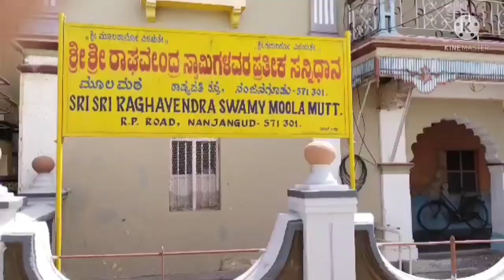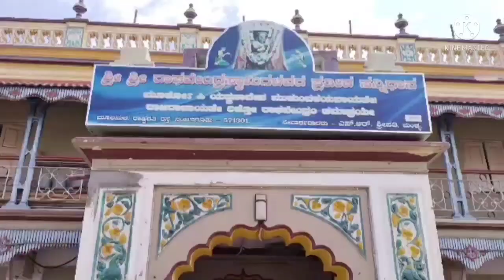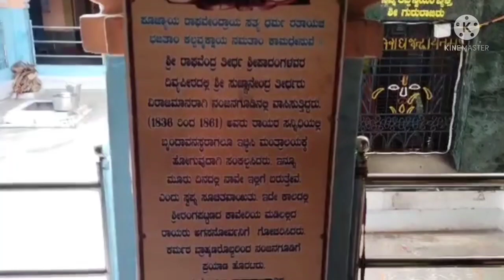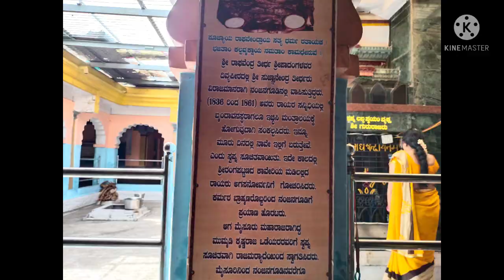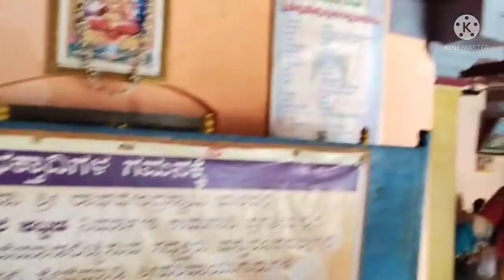ನಂಜನಗೂಡನಲ್ಲಿ ಇರುವ ವಿಶ್ವದ ಏಕೈಕ ವಿಗ್ರಹ ರೂಪದಲ್ಲಿ ಇರುವ ಶ್ರೀ ರಾಘವೇಂದ್ರ ಸ್ವಾಮಿ ಪ್ರತೀಕ ಸನ್ನಿಧಿ